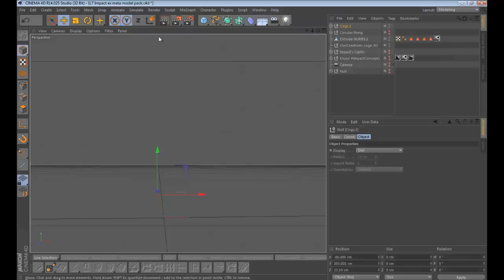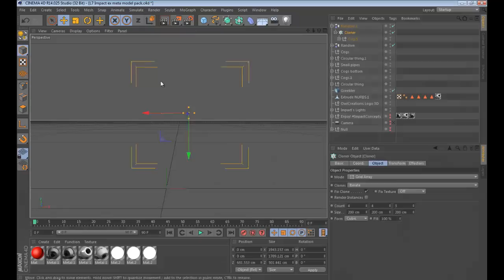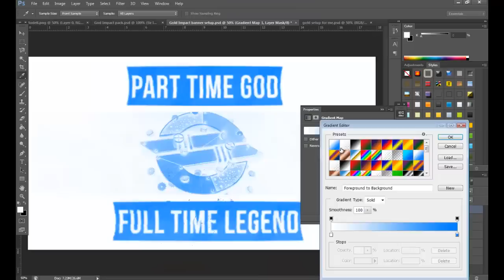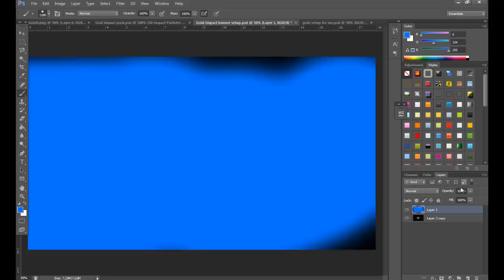Owl Banner +Top 5 Designs Series Soon | L7 Impact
-L7 Impact-
My owl entry, tried new colours and shit. But anyway the main thing is i'm going to be starting a top 5 designs series with my nigga Poseidon (He gave me the idea) all you have to do is basically just tweet at me (@L7Impact) with the L7ImpactTop5 and then the speedart and final image of what you want to enter with. (It can be work for anyone). For now you wont need an intro to enter but soon you will. (I will provide the intro)

Enjoy the speedart though.

Time Taken: 2 hours 45 minutes :/ Aka- TOO DAMN LONG
Bacon Sandwich's Taken: 8 and a third
Song: Luke Christopher Marty Mcfly

Current Teams
Rogue(Leader)
Devotion(CoLead)
Obey Imagery
Evil
AE7 Media(Co Lead)
Triton
TheThrustArts
Olympus
Graphics club
Colt (Manager)
Auto(Manager)
Volar(Manager)
Gadget(Manager)